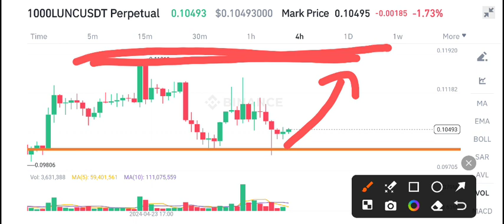Lunc Today News! Terra Classic price prediction